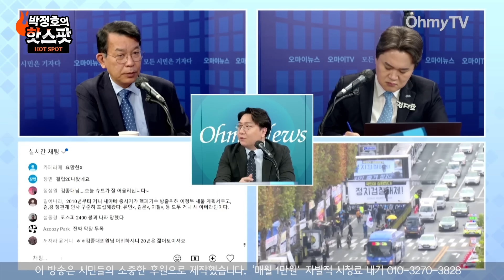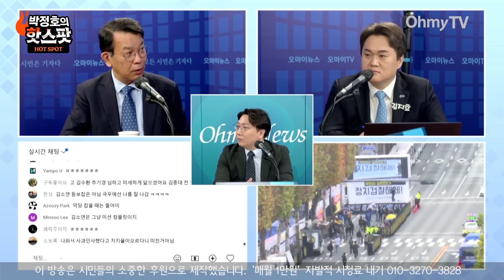[신인규의 핫스팟] 김종대피셜 ‘듣보잡’ 김소연이 왜 그럴까? “뜻밖의 변수로 등장해 뻥뻥···명태균도 후회한다고”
《오마이TV》'핫스팟'은 15일 오전 김종대 연세대 통일연구원 객원교수, 김지호 더불어민주당 경기도당 대변인과 생방송 인터뷰를 진행했다.

진행 : 신인규
분장 : 정미선
구성 : 김희정
편집 : 강보현, 윤다림
스튜디오 제작 및 연출 : 김윤상